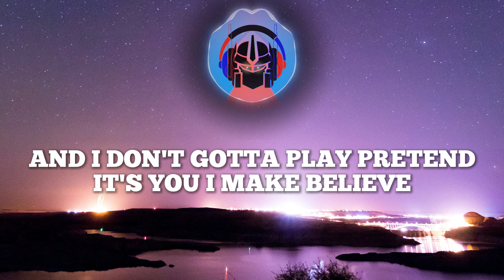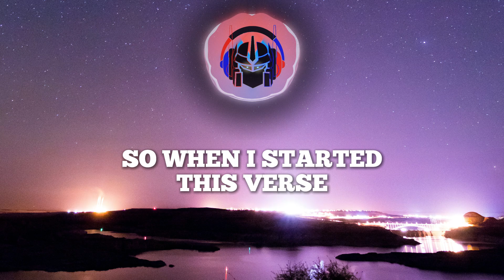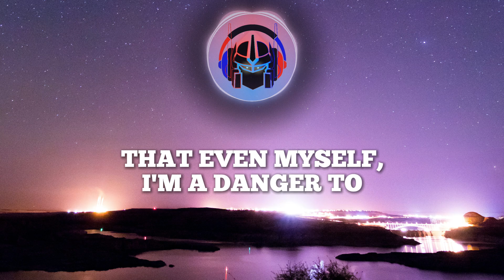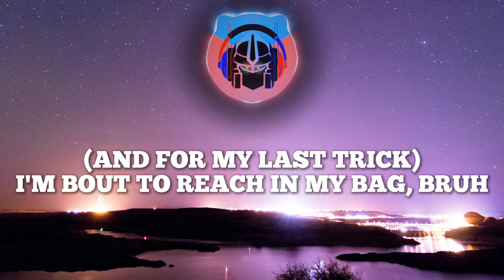Eminem - Houdini (Lyrics)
🎤 Lyrics:

[Skit: Paul Rosenberg]
Hey, Em, it's Paul
Uh, I was listening to the album
Good fucking luck, you're on your own

Well look what the stork brung
(What?) Little baby devil with the forked tongue
And it's stickin' out yeah like a sore thumb
(Bleah) With a forehead that it grew horns from
Still a white jerk
Pullin' up in a Chrysler to the cypher with the vic's, percs and a Bud Light shirt
Lyrical technician an electrician ya'll light work
And I don't gotta play pretend it's you I make believe
And you know I'm here to stay cause me
If I was to ever take a leave
It would be aspirin to break a feve
If I was to ask for Megan Thee
Stallion if she would collab with me
Would I really have a shot at a feat?
I don't know but I'm glad to be
Back, like

[Chorus: Eminem]
Abra-abracadabra
(and for my last trick) I'm bout to reach in my bag, bruh
Abra-abracadabra
(and for my last trick) (poof) Just like that and I'm back, bro

Now back in the days of old me
(When) Right around the time I became a dope fiend
Ate some codeine, as a way of coping taste of opiates, case of O.E
​Turned me into smiley face emoji
My shit may not be age appropri-
Ate but I will hit an eight year old in the face with a participation trophy
'Cause I have zero doubts
That this whole world's 'bout
To turn into some girl scouts
That censorship bureau's out
To shut me down so when I started this verse
It did start off light hearted at first
But it feels like I'm targeted
Mind bogglin' how my profit has skyrocketed
Look what I pocketed
Yeah the shit is just like ya'll have been light joggin' and
I've been running at full speed and that's why I'm ahead like my noggin and
I'm the fight ya'll get in
When you debate who the best but ops I'm white chalkin' when
I step up to that mic cock it then
"Oh my god, its him...not again"
[Chorus: Eminem]
Abra-abracadabra

[Bridge: Eminem]
Sometimes I wonder what the old me'd say
(If what) If he could see the way shit is today
(Look at this shit man) He'd probably say that everything is gay
(Like happy) What's my name, what's my name?

So how many little kids still wanna act like me
I'm a bigger prick than cacti be
And that's why these
Words sting just like you were being attacked by bees
In the coupe leaning back my seat
Bumpin' R. Kelly's favorite group the black guy pee's
In my Air Max 90's
White t's walkin' parental advisory
My transgender cat's Siamese
Identifies as black, but acts Chinese
Like a motherfuckin' hacky sack I treat
The whole world 'cause I got it at my feet
How can I explain to you
That even myself, I'm a danger to
I hop on tracks like a kangaroo
And say a few things or two to anger you
But fuck that if I think that shit, I'ma say that shit
Cancel me what? Ok that's it go ahead Paul quit
Snake ass prick, you male cross dresser, fake ass bitch
And I'll probably get shit for that
(Watch) But you can all suck my dick, in fact
Fuck them-fuck Dre, fuck Jimmy, fuck me, fuck you, fuck my own kids they're brats
(Fuck 'em)
They can screw-off, them and you all, you too Paul, got two balls, big as RuPaul's, what you thought you saw
Ain't what you saw
'Cause you're never gonna see me
Caught sleepin' and see the kidnappin' never did happen
Like Sherri Papini, Harry Houdini, I vanish into thin air as I'm leaving
[Chorus: Eminem]
Abra-abracadabra

Follow Eminem: @eminem